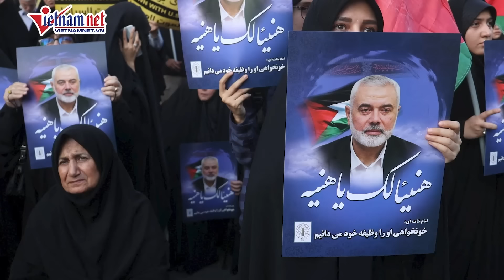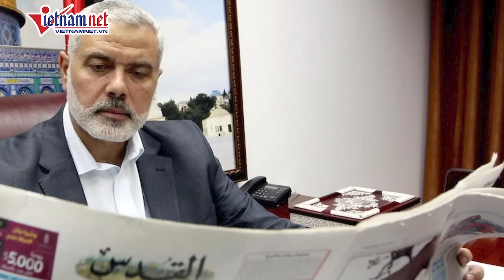Thủ lĩnh Hezbollah cảnh báo Israel đã “vượt qua ranh giới đỏ” sau vụ ám sát thủ lĩnh Hamas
Thủ lĩnh Hezbollah Hassan Nasrallah hôm qua (1/8) cảnh báo, Israel đã “vượt qua ranh giới đỏ” khi giết chết chỉ huy quân sự hàng đầu của lực lượng này, ông Fuad Shukr và ám sát thủ lĩnh chính trị Hamas Ismail Haniyeh. Ông Nasrallah tuyên bố, việc đáp trả Israel là “không thể tránh khỏi”.

Tuyên bố của ông Hassan Nasrallah đưa ra tại lễ tang của chỉ huy quân sự Fuad Shukr cũng khẳng định, Hezbollah sẽ đưa ra “phản ứng thực sự, không phải mang tính biểu tượng”, đồng thời cho biết, cuộc chiến với Israel đã bước vào một giai đoạn mới và sẽ diễn ra trên mọi mặt trận.